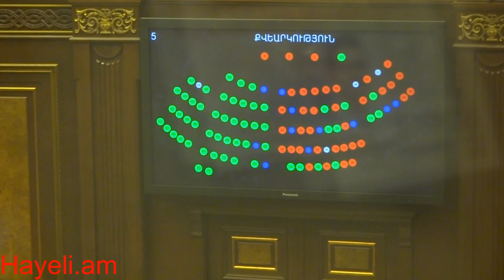Կողմ 59, դեմ 42 Նիկոլ Փաշինյանն ընտրվեց ՀՀ վարչապետ